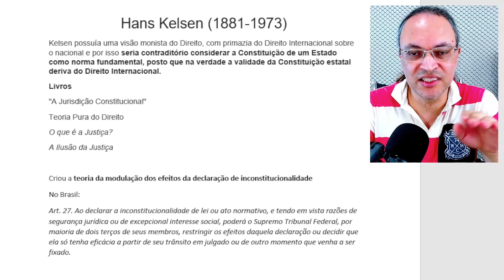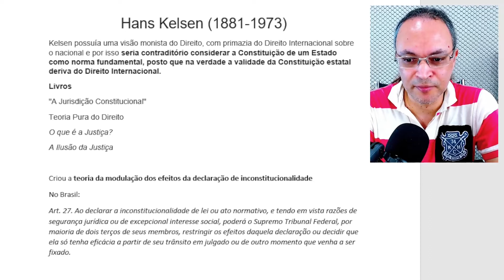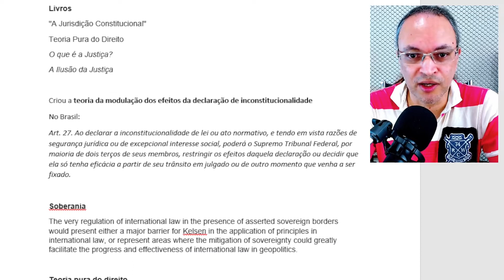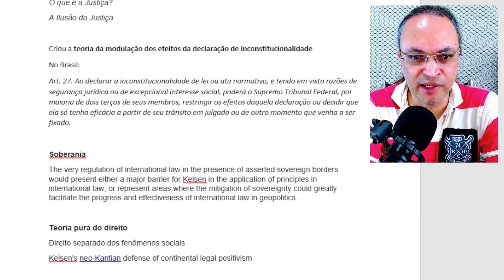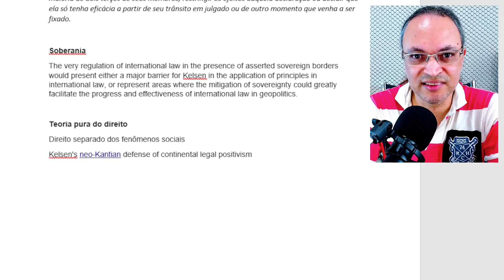Hans Kelsen | A Teoria Pura do Direito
Discussão sobre a vida e obra do autor.
A Teoria Pura do Direito | Direito desvinculado de questões sociais e da ideia de justiça | Monismo | A questão da Soberania nacional